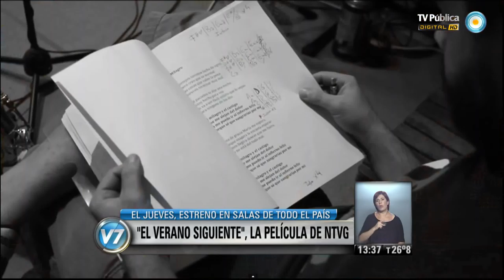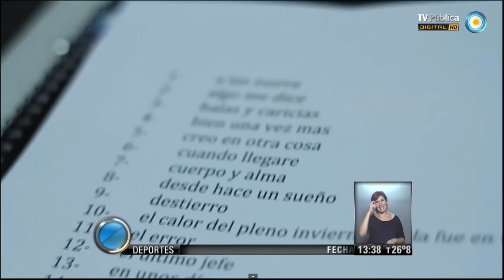Visión 7: "El verano siguiente", la película de NTVG, estrena este jueves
El documental "El verano siguiente", de Gabriel Nicoli, sobre la intimidad de la banda No te va a gustar, tras la muerte del tecladista Marcel Curuchet, estrena este jueves. Los uruguayos se presentan en La Plata el 15 de marzo. (Gabriela Radice/ Espectáculos). Emitido por Visión 7, noticiero de la TV Pública argentina, el miércoles 5 de marzo de 2014.